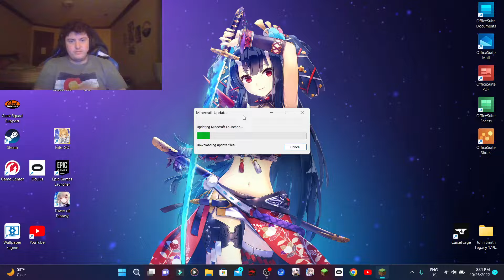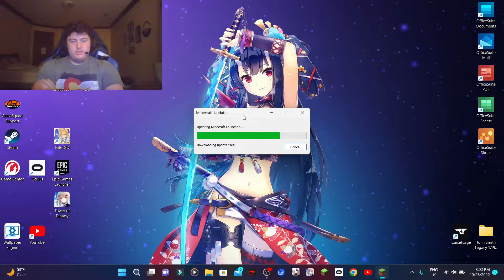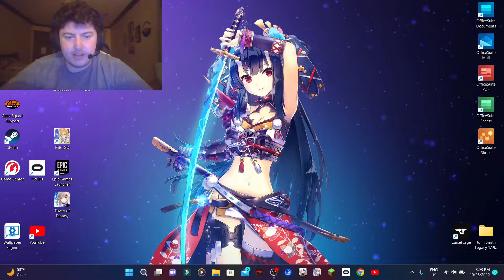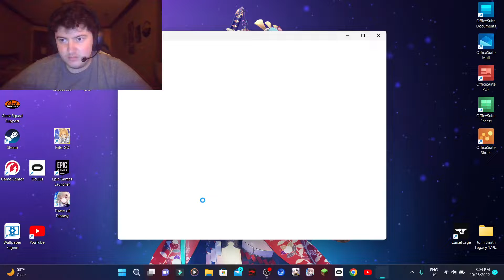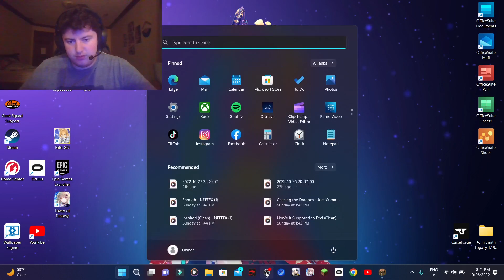Minecraft Modded Solo Survival Series Ep.4 Season 1